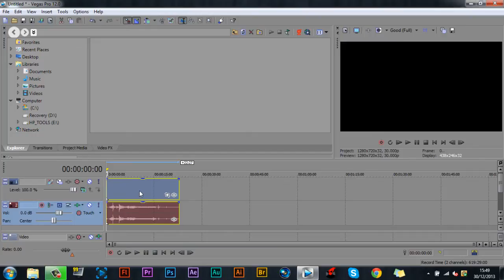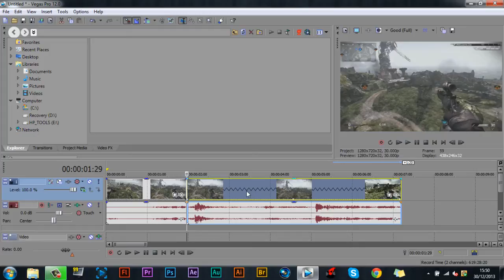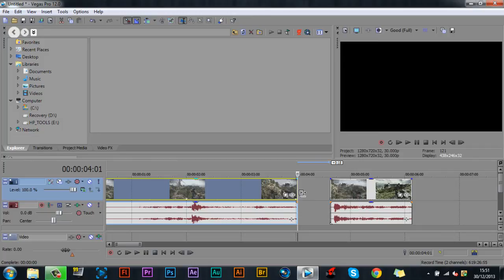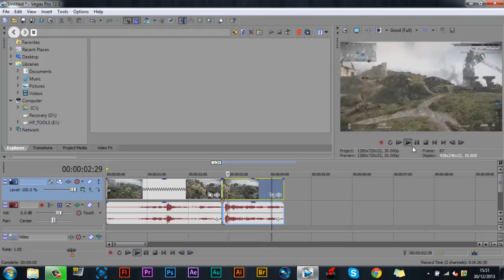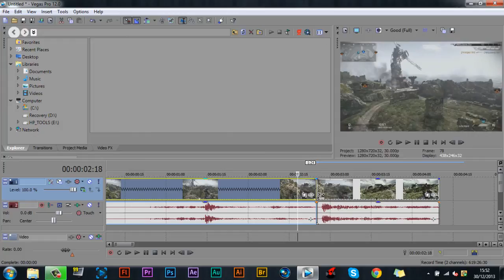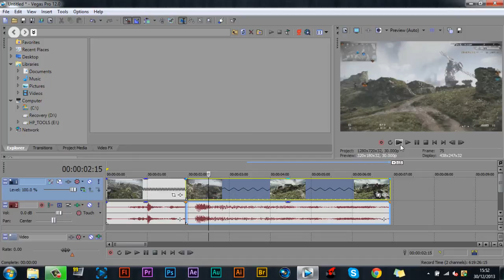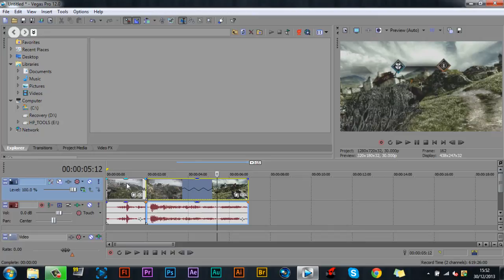How To: Slow Motion & Speed Up A Clip In Sony Vegas Pro 11, 12 & 13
What's up, in this video I will be showing you how to make a video slow motion and speed up in Sony Vegas Pro 12. This is very simple and it doesn't take time. Find out more information in the video!

Need help? Skype me:
CasualSavage

Be updated when I upload!